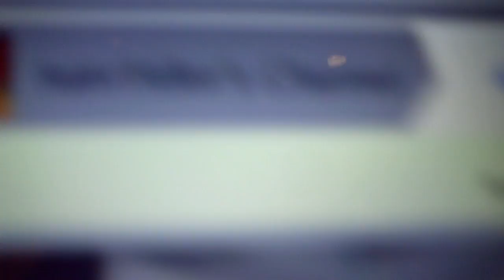Go sub to num1hitter!!